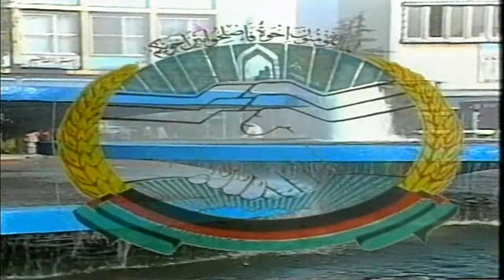AFGHANISTAN Part 1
تاریخ افغانستان

بیانیه های تاریخی داکتر نجیب الله رهبر فقید کشور ما افغانستان

(تشکر از آقای زرنگ که این فلم را  تهیه کرده اند)